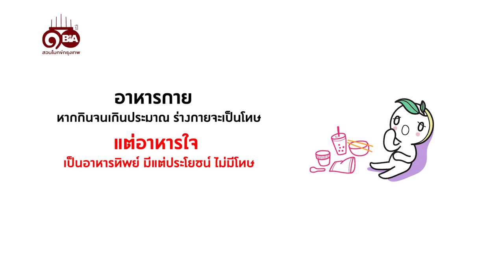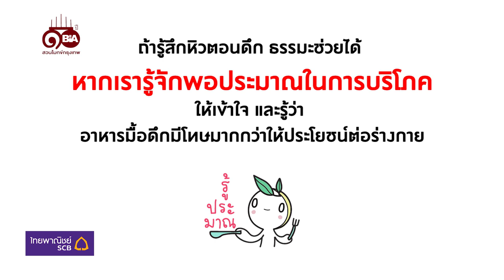ธรรมlife | Ep.87 หิวตอนดึกธรรมะช่วยได้ไหม